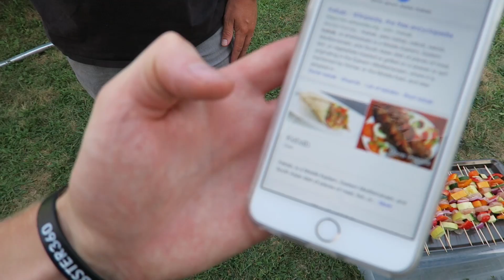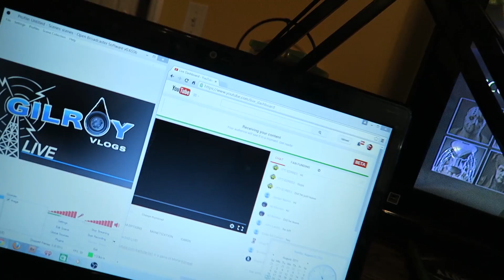GILROY GOT PRANKED! (318)